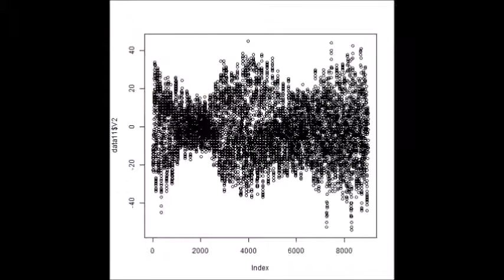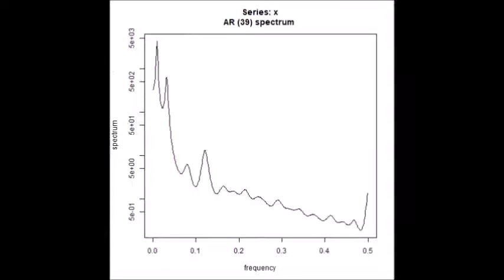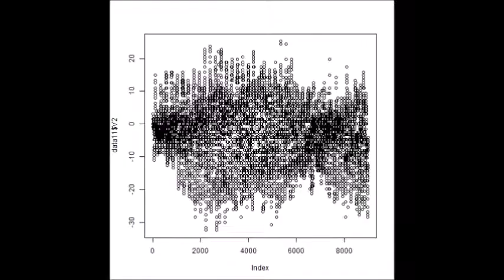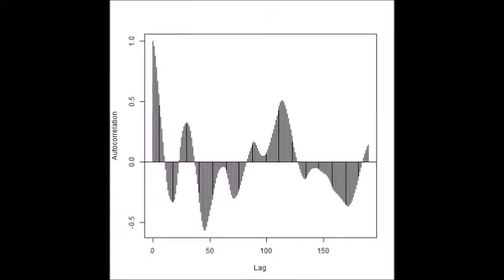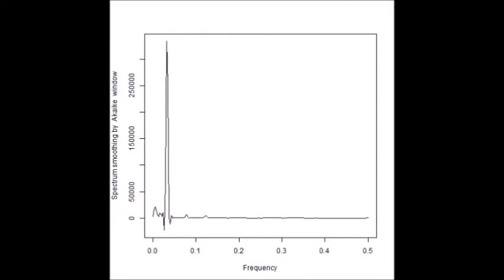‹統計的な考え方›を利用した「超音波技術（R言語）」 ultrasonic-labo